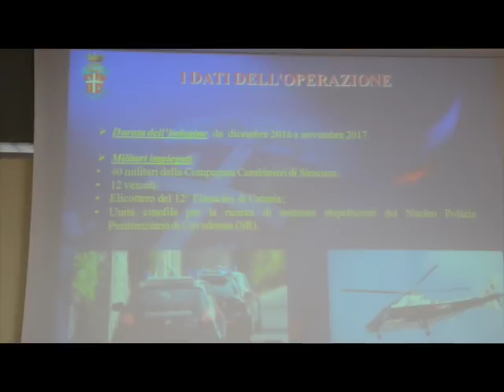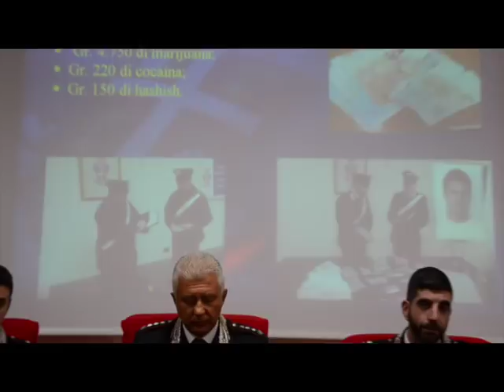Siracusa, operazione Basito: traffico di stupefacenti tra Siracusa, Floridia e Solarino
Carabinieri